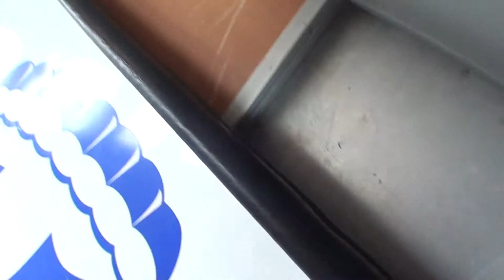18 мая 2014 Тандем Сергей azov-sky.com.ua